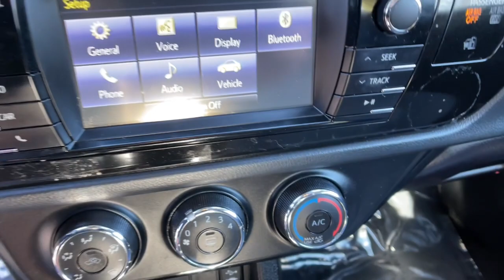2016 Toyota Corolla Reno, Carson City, Northern Nevada, Sacramento, Elko, NV 62846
Used 2016 Toyota Corolla available in Reno, Nevada at Mountain West Auto Group. Servicing the Carson City, Northern Nevada, Sacramento, Elko, NV area.